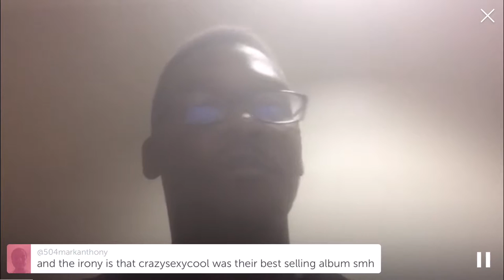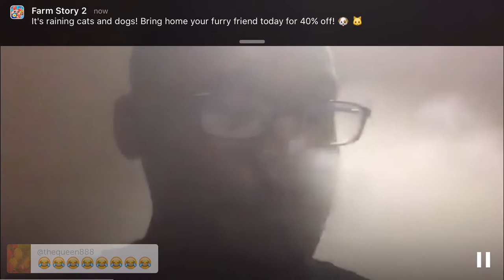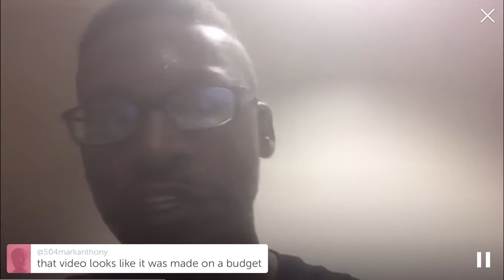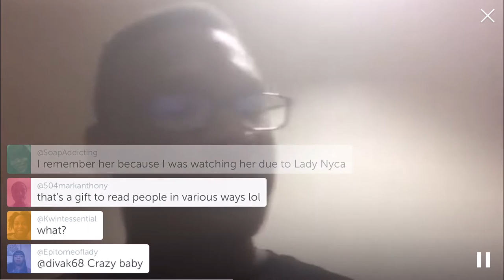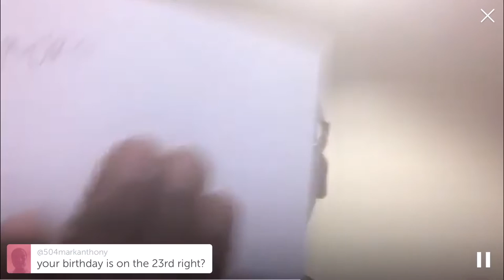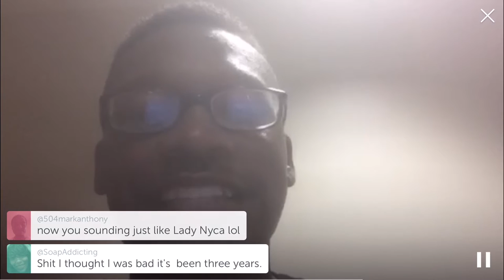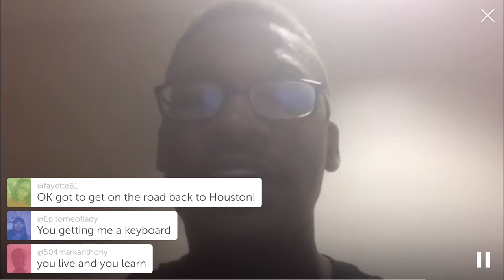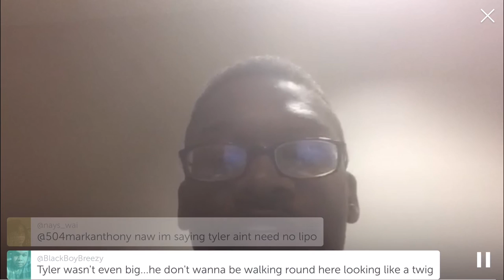TATTWT; RHOA Talk, LHH Talk, and SO MUCH MORE